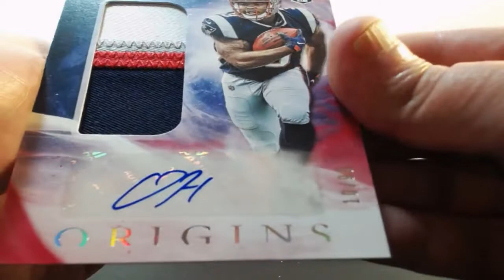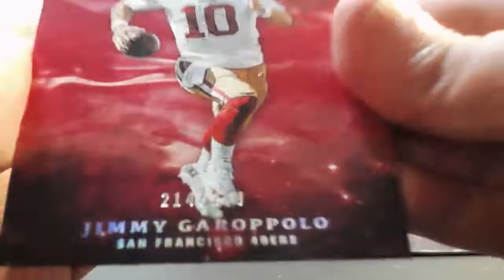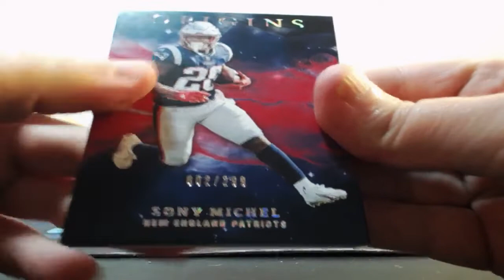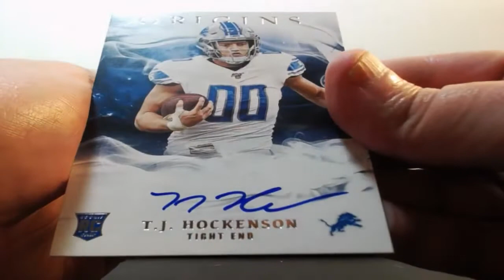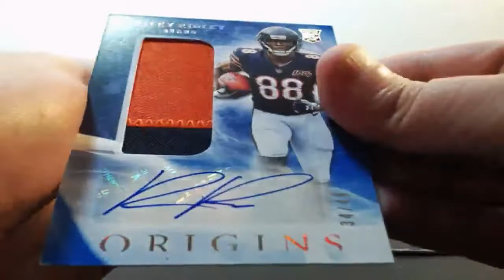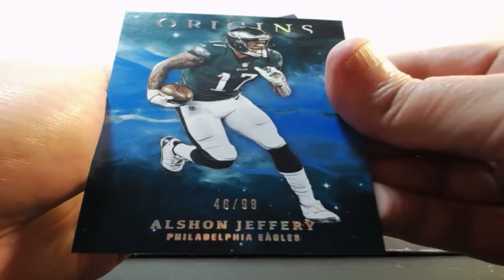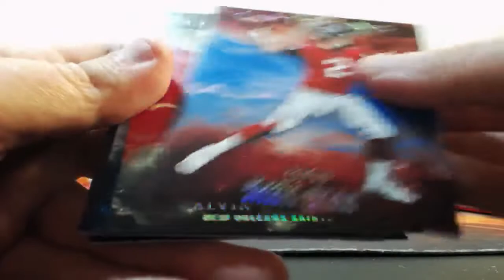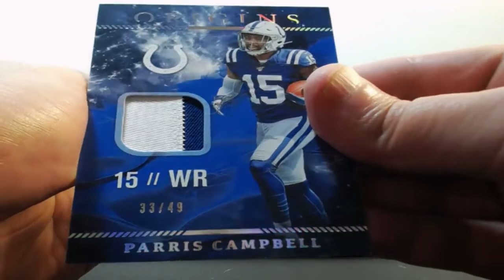10-03-2019 2019 Panini Origins Football 8 Box 1/2 Case Break AUTO MOJO!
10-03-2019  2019 Panini Origins Football 8 Box 1/2 Case Break  AUTO MOJO!